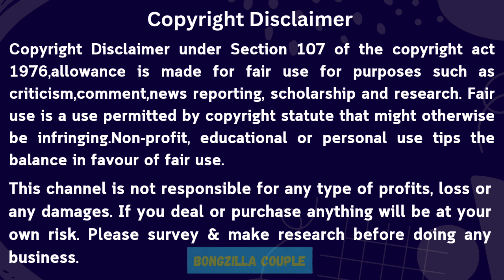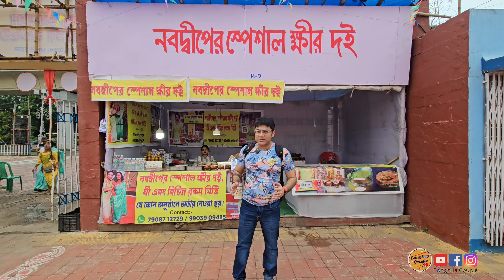Bidhannagar Rath Utsav O Mela 2024 | বিধাননগর রথের মেলা ২০২৪ | কলকাতার সবচেয়ে বড় রথের মেলা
Location:- Central Park Mela Ground, Near Karunamoyee Busstand, Salt Lake, Sector 1.
Date and Timings:- 28th June to 15th July
4 pm - 9:30 pm.

Your querries:-
bidhannagar mela
bidhannagar rather mela
rather mela 2024
kolkata rather mela 2024
karunamoyee rather mela 2024
purir rath 2024
puri rath yatra utsav 2024
bidhannagar rother mela kotodin cholbe
bidhannagar rather mela location
bidhannagar rather mela 2024